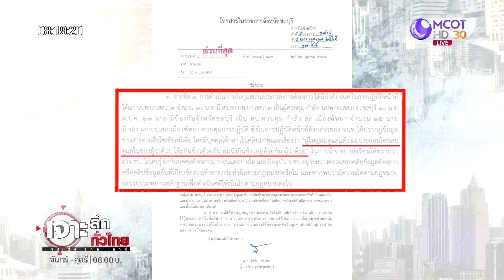ประวัติแสบ “คลับวัน พัทยา” | เจาะลึกทั่วไทย | 24 ต.ค. 65